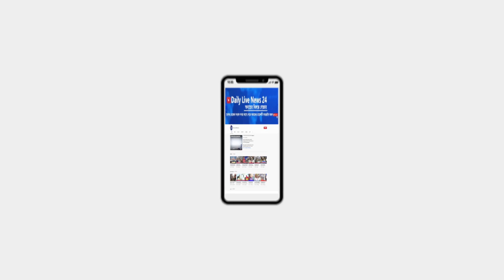নির্বাচনে যেনো আইন-শৃঙ্খলার অবনতি না ঘটে সেদিকে দৃষ্টি দেওয়া দরকার।Daily Live News 24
নির্বাচনে যেনো আইন-শৃঙ্খলার অবনতি না ঘটে সেদিকে দৃষ্টি দেওয়া দরকার রাহাত খান রুবেল।Daily Live News 24